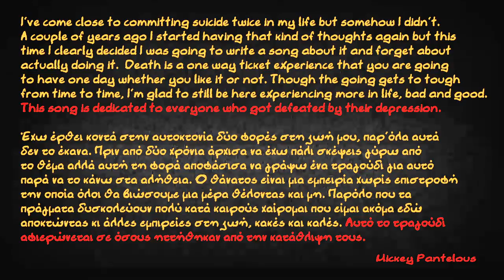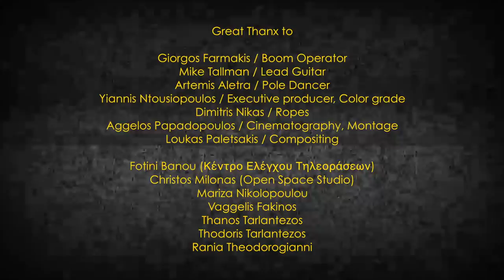Hanging From The Ceiling (Official Video) Dr. Albert Flipout's one CAN band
From the Album "Don't You Call My Name"

See me hanging
from the ceiling
Take my body down
My soul’s gone flying
And my feet can’t
reach the ground
I tried so hard to find it
It was nowhere to be found.

GREAT THANKS TO:
Giorgos Farmakis - Boom Operator
Mike Tallman - Lead Guitar Player
Artemis Aletra – Pole Dancer
Yiannis Ntousiopoulos - Executive producer, color grade
Dimitris Nikas - Ropes
Aggelos Papadopoulos - Cinematography, Montage
Loukas Paletsakis - Compositing

Fotini Banou (Κέντρο Ελέγχου Τηλεοράσεων)
Christos Milonas (Open Space Studio)
Mariza Nikolopoulou
Vaggelis Fakinos
Thanos Tarlantezos
Thodoris Tarlantezos
Rania Theodorogianni